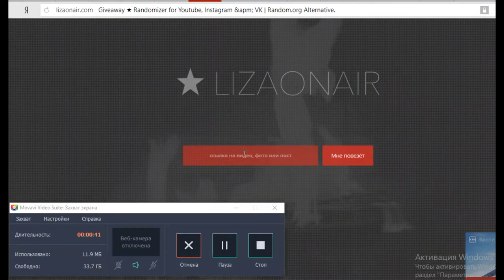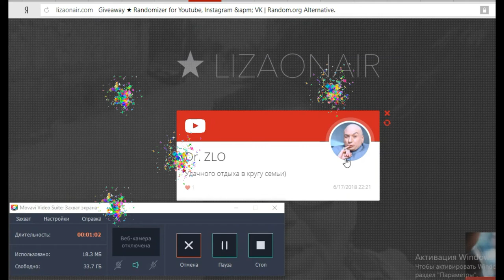РЕЗУЛЬТАТЫ КОНКУРСА🎁 ❗️ Давно я так не волновалась и не радовалась!!!! ПОЗДРАВЛЯЮ ОТ ВСЕЙ ДУШИ🌷🌷🌷